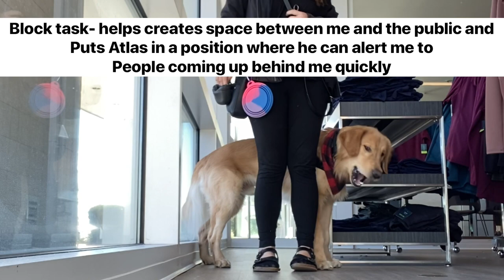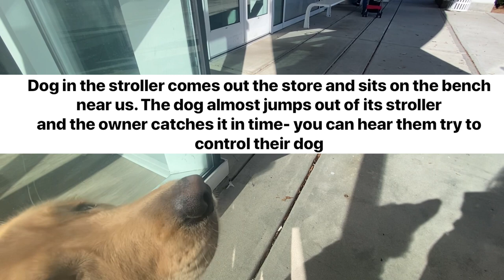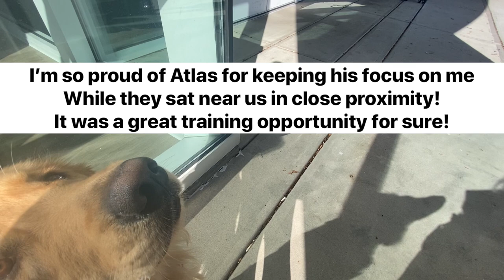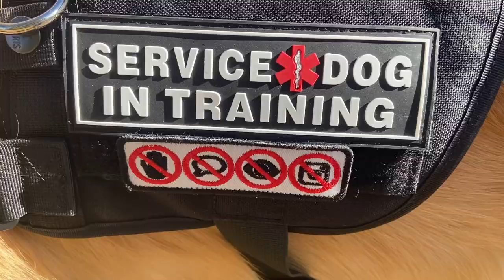Service Dog in Training Vlog | Engagement & Task Training | Pushing Past Fatigue & No Motivation💪🏼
My name is Violet and my SDiT is Atlas- he is a 15 month old golden retriever. Come along to see what training looks like for us at this point in his training! Learn about the struggles of owner training your own service dog and being chronically ill and disabled.

Service dogs and miniature horses are the only animals permitted under the ADA to go to public places with their handler to mitigate their disability. Please do not bring your pets into non-pet friendly places. Please do not fake a service dog- this is illegal as well. Remember you're not just faking a service dog, you're faking having a disability. Penalty can range anywhere from a fine, misdemeanor, or even a felony depending on state laws for bringing pets into non-pet friendly places, for faking a service dog, and for distracting a service dog.

Certifications, registrations, and ID cards are all scams and have no legal standing in the United States. A piece of paper or an ID card do not make a service dog. The handler having a disability that the service dog was trained to directly help with or to mitigate and years of training are what makes a service dog a service dog.

Service dogs are specifically task trained to help their handlers disability. This can take years of training! Please do not distract a service dog or a service dog in training as it is vital for the safety of their handler!